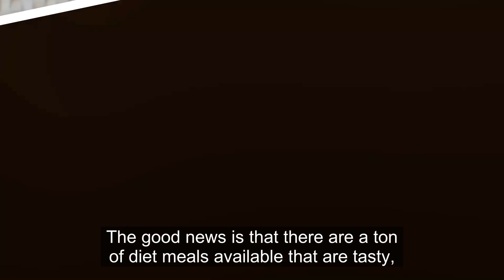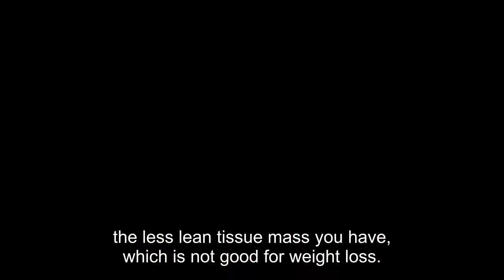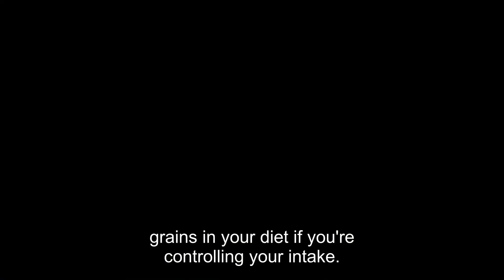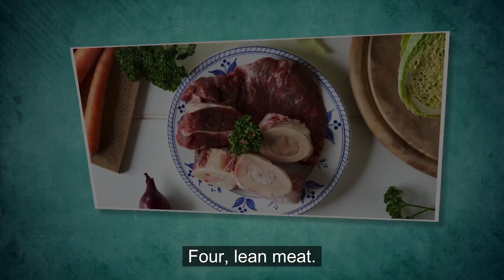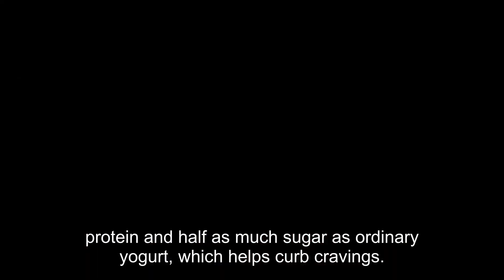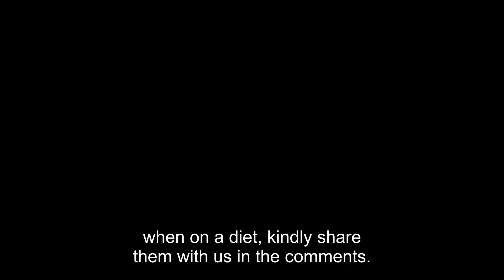8 Best Foods To Eat On A Diet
Are you considering going on a diet? Here are 8 foods that will help support your decision.

In today's video, we will be discussing 8 Best Foods To Eat On A Diet.

Dieting can be downright challenging, particularly if your diet contains foods you don't like. After all, who can withstand a bowl of cabbage soup? The good news is that there are a ton of diet meals available that are tasty, healthy, and can support your efforts to lose weight. You may see the proliferation of options that are reduced in calories, fat, or portion size in different grocery stores.

What is the number 1 best food for weight loss?
What food is best to eat to lose weight?
What foods are good for rapid weight loss?
What foods help burn belly fat?

✅  Video Summary ✅

8 Best Foods To Eat On A Diet

1. Fruits

They are low in calories, satisfy your sweet craving, and are packed with nutrients that combat disease. Stock up on fresh, frozen, canned, or dried fruits to eat alone or toss into cereal, yogurt, waffle batter, and other baked goods. Other convenient favorites include frozen berries, dried cranberries, and canned mandarin oranges. Because they include more fiber. Whole fruits are preferable, but if you prefer juice, make sure it's 100% juice and take it in moderation.

2. Whole grains.

While healthful grains like oats, brown rice, and quinoa are strong in fiber and protein to promote satiety, not all grains are thought to be healthy. Avoid manufactured goods that claim to contain "whole grains," and stay away from refined grains. Keeping in mind that grains are heavy in carbohydrates, you should restrict the number of whole grains in your diet if you're controlling your intake.

3. Veggies

For quick and nourishing salads, keep a supply of pre-washed mixed greens, grated carrots, cooked beets, and grated broccoli. Sweet potatoes can be roasted and served as a side dish with just salt and pepper. Try Birdseye Steamfresh frozen vegetables if your refrigerator is prone to turning fresh vegetables into science experiments. Another choice is canned vegetables; just make sure you rinse them well to remove the salt. Try the convenient packs of different veggie sticks with low-fat dip for lunch or a snack.

4. Lean meat

Lean beef and chicken breast are both high in protein, and consuming foods high in protein is crucial if you want to lose weight and keep it off. A high-protein diet increases your daily calorie burn while reducing your appetite for meals that won't help you lose weight. Red meat and eggs both have a negative image, yet evidence indicates that eating unprocessed red meat does not increase your chance of developing diabetes or heart disease.